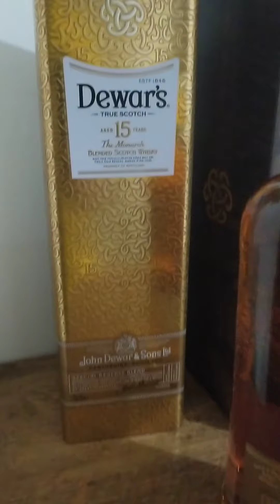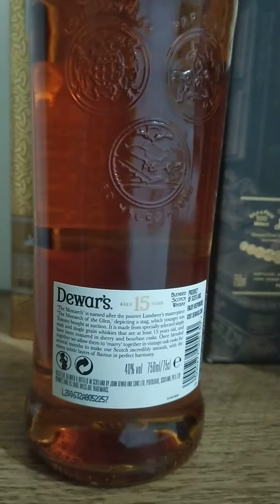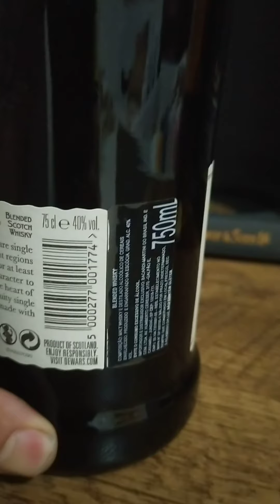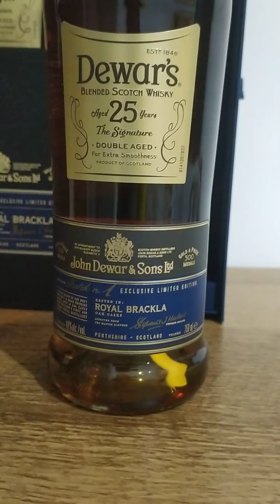whisky Dewars 25 anos, whisky Dewars 18 anos e Whisky Dewars 15 anos